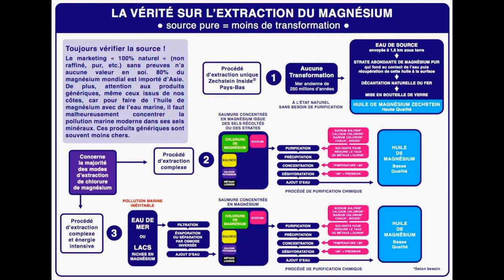Quel Magnésium choisir ? Solution 100% Pure ✔️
✖️ Déroulez la barre d'informations, des Codes Promo et précisions vous y attendent ✖️

⚜ Retrouvez moi tout les vendredis à 16h sur la chaine Youtube de L'Oréal Paris France pour la saison 2 du BeautyTube ⚜

Je vous présente ma trouvaille Magnésium. J'utilise bcp de compléments alimentaire et quand j'ai pris connaissance de cette marque et surtout de cette facon d'utiliser le magnésium, j'ai foncé.

Dites moi en commentaire se que vous utilisez comme produits santé/bien être efficaces ?!

💲 Codes Promo valable sur votre première commande 💲

⚜ Les produits offerts seront spécifiés dans chaque vidéo ⚜

Bonne visite